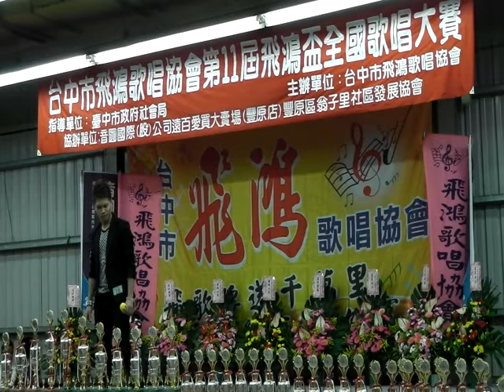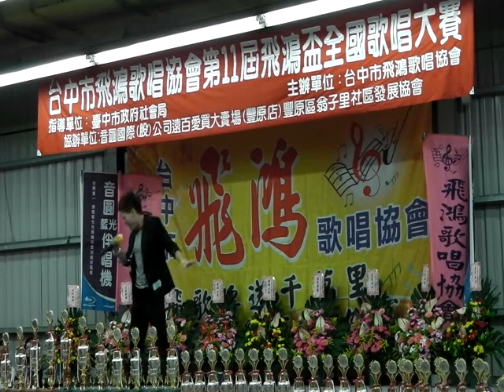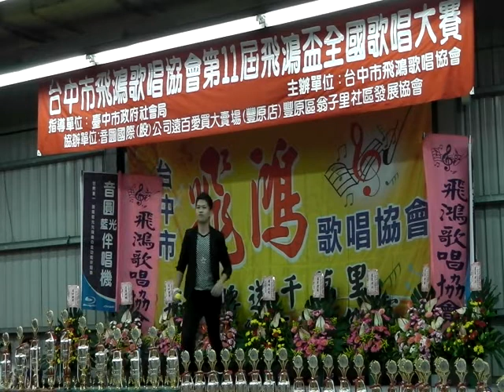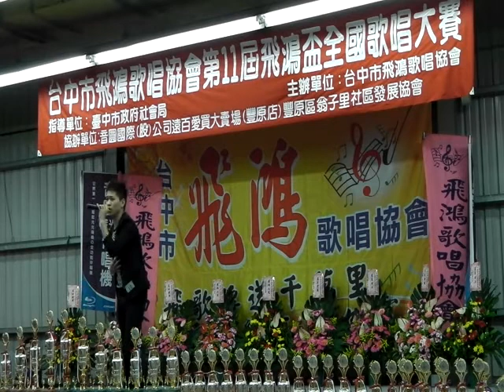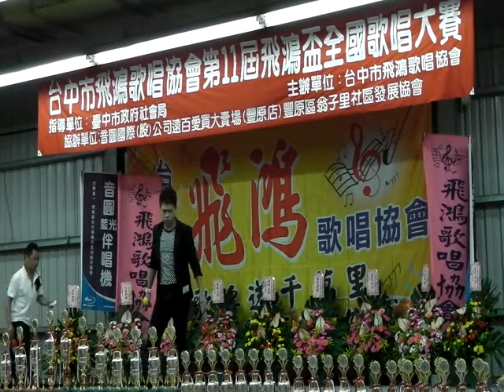10205.12台中市飛鴻歌唱協會第11屆飛鴻盃全國歌唱大賽-社青組決賽10號-劉曾昊-一樣的月光